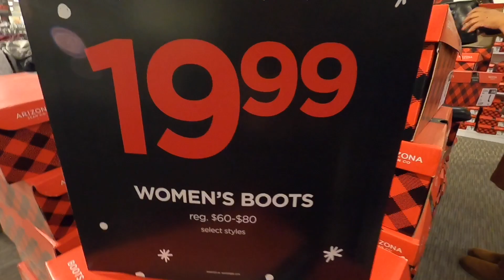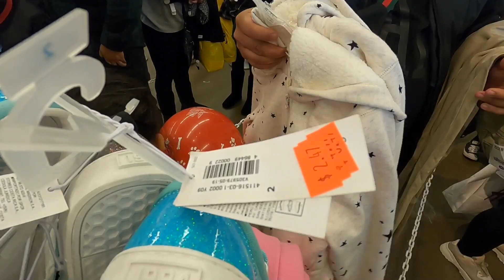Lo Que me toco hacer para comprar en Viernes Negro (Black Friday)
La única Red social que pueden seguirme si deseas alguna colaboracion